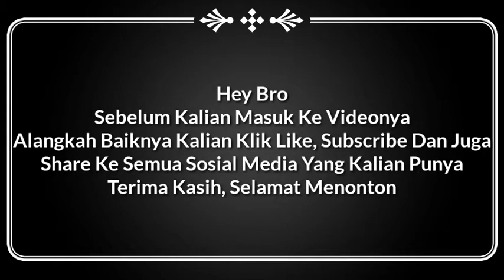BREAKING NEWS !!!!! Kabar Buruk Untuk Persija Jakarta Pada Sisa Fase Grup G Piala AFC